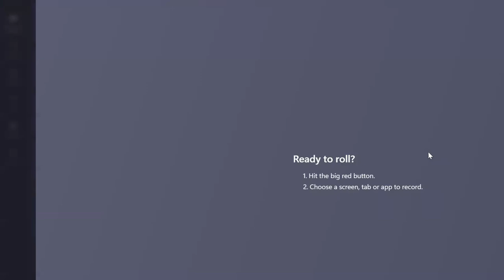210 Miss Texas Game Crowning